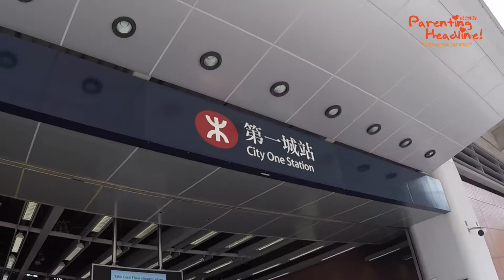圓洲角體育館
主題：森林
面積：324平方米
開放時間：早上8時至晚上9時50分（不包括上午11時25分至12時）
賣點：
1. 去年年底先啟用，不但夠大，而且重係夠新淨！
2. 沙田區第2個康文署室內兒童遊戲室，區內小朋友又多一個地方玩喇！